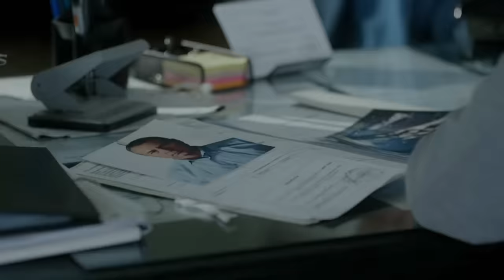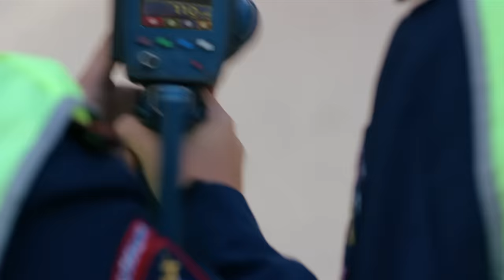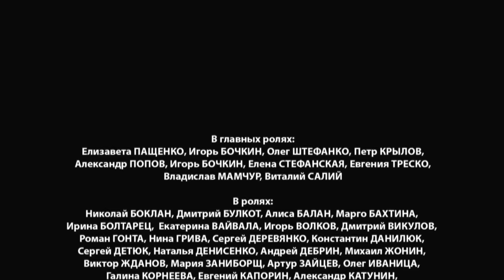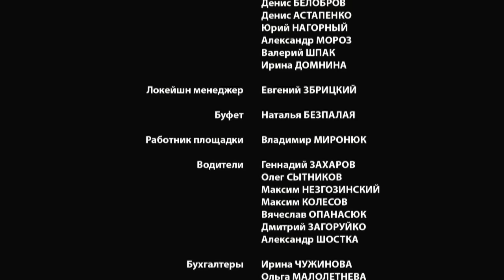КОГДА ПРОШЛОЕ ВПЕРЕДИ. Серия 5 ≡ THE PAST IS YET TO COME. Episode 5 (Eng Sub)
У Тамары Ерошиной самые обычные мечты: карьера врача в столице, счастливая семья…  Однажды она знакомится с сыном мэра города Сергеем Лупаревым и выходит за него замуж. Но семейная жизнь оказывается кошмаром. Не в силах терпеть побои и унижения мужа, Тамара убегает из дома. Надежду на то, что ей удастся начать новую жизнь, разбивает страшная новость о том, что Сергея находят убитым, и она, Тамара - объявлена в розыск как главная подозреваемая.  Автобус, на котором девушка едет в столицу попадает в аварию. В страшной автокатастрофе ей единственной удается выжить... И судьба дарит ей шанс начать все сначала. Но расстаться с прошлым оказалось не так-то легко. Сможет ли Тамара выпутаться из этой истории, сохранит ли она свою свободу и вновь обретенную любовь?
 «Когда прошлое впереди» - это драматическая история, в которой есть и  зависть, и предательство, и любовь, и месть, и убийство, и надежда на новую жизнь.

Жанр: мелодрама
Тип: сериал
Год: 2016
Производство: FILM.UA , Intra Communications
Продолжительность: 12 x 46 мин
Режиссер: Наталья Углицких
Продюсер: Виктор Мирский, Владимир Иссат, Мария Алексеева, Сергей Демидов, Сергей Каратаев, Виктор Умнов
Оператор: Алексей Цвелодуб
В ролях: Елизавета Пащенко, Олег Штефанко, Игорь Бочкин, Елена Стефанская,  Петр Крылов, Александр Попов, Виталий Салий, Влад Мамчур, Михаил Жонин, Алиса Гурьева, Катерина Олиферовская, Галина Корнеева, Ольга Радчук, Сергей Деревянко, Наталья Денисенко, Николай Боклан, Виктор Жданов, Светлана Орличенко